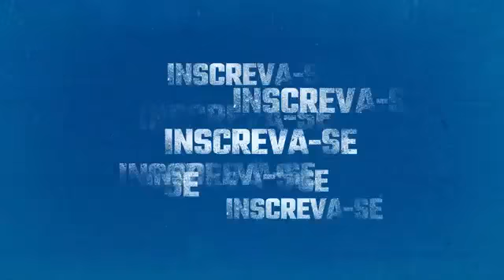dividas do Cruzeiro 334 milhões caiu para 178 milhões 23/10/20